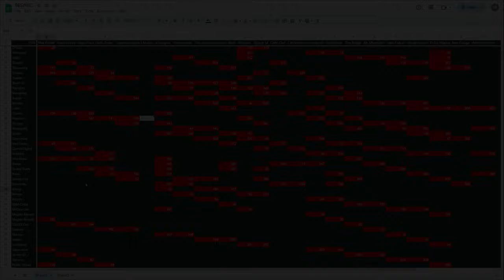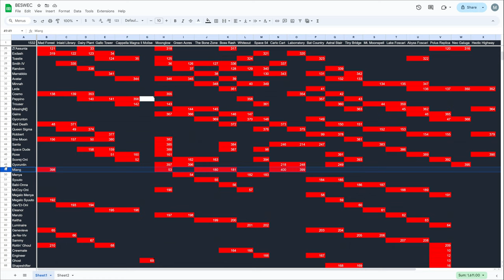Vampire Survivors Miang x The Stalker OTP BESWEC 216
Miang Moonspell braves Vampire Survivors Laborratory for love with her OTP The Stalker.  Also Mad Forest and and Carlo Cart are here in BESWEC 216 but really you're here for the shipping, not the carting.

00:00 Miang x The Stalker OTP
00:38 Miang Makes the Mad Forest Mad
18:17 Vampire Survivors Miang Seeks Her OTP in Laborratory
30:52 Vampire Survivors Carlo Cart Racing Down The Stalker
39:32 Tally Check-off.  400 Down, 1532 to Go
40:06 Outro Thumbnail and Thanks